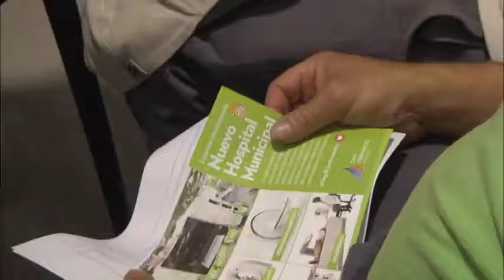San Fernando: El personal que integrará el Hospital Municipal recorrió las nuevas instalaciones